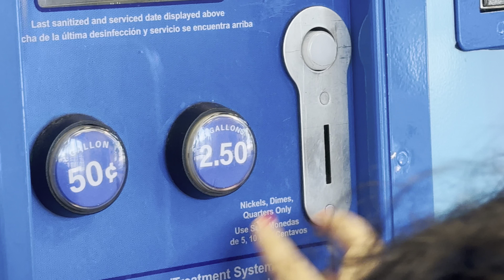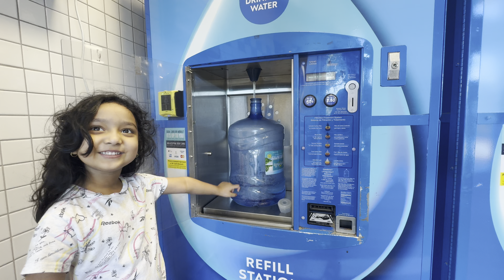5 Gallons Water Refills